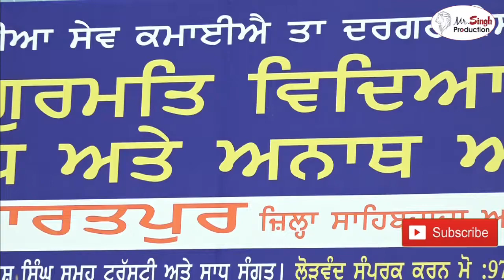Bhai Nirvair Singh, Gurmat vidyala Birdh ate Anaath Ashram.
Gurmat vidyala Birdh ate Anaath Ashram
Vilage Bharatpur District  Sahibzada Ajit Singh Nagar

video by :- Gurpreet Singh Prince